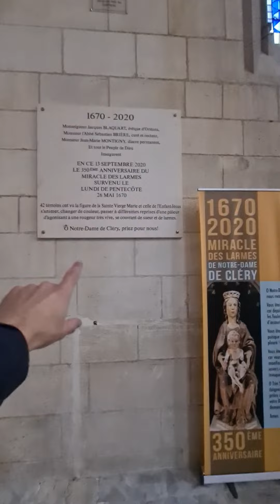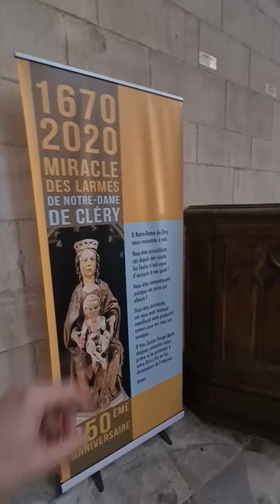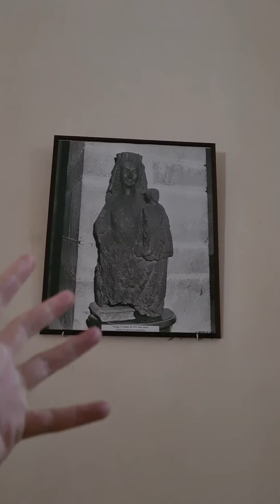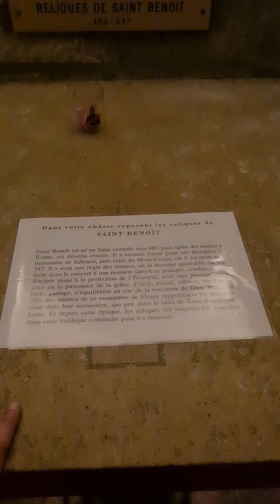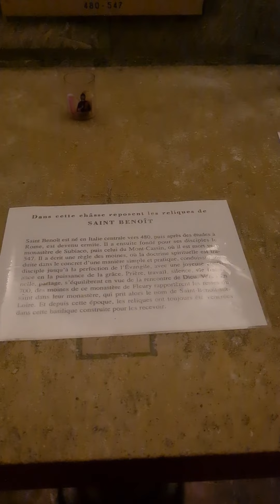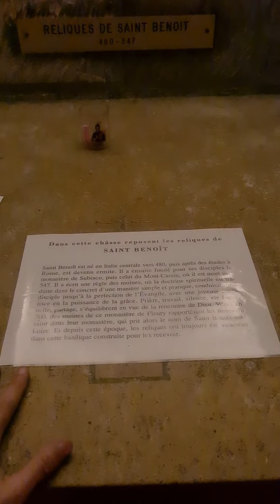Mystérieuses abbayes du Val de Loire.. (Cléry, Fleury, Germigny) 🏞💒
C'est la lecture de son Jeanne d'Arcadie qui m'a amené à descendre sur Orléans en octobre dernier rencontrer Jack Minier. Après une chouette visite de la ville, et les détails du roman (si c'en est bien un) bien en tête, je prends alors la direction de deux abbayes hautement remarquables du Val de Loire.
La première, pour sa Vierge Noire, et pour sa sépulture d'un roi de France (Louis XI).
La seconde, pour… sa sépulture d'un roi de France (Philippe Ier), mais aussi pour ses reliques, parmi les plus importantes de la Chrétienté médiévale : celles de Saint-Benoît.
Saint-Benoît, le fondateur de la mythique abbaye du Mont-Cassin, mais aussi et surtout de la règle qui porte son nom. Celle qui, des siècles et des siècles durant, structura et organisa la vie de centaines de milliers de bénédictins partout en France et en Europe…

Au passage, nous ferons un crochet par l'Oratoire carolingien de Germigny-des-Prés, l'une des plus vieilles chapelles de France. Une merveille de l'art préroman, tel une église byzantine perdue au milieu du Val de Loire. Une merveille architecturale surtout connue pour la rareté qui se cache en son cœur : une mosaïque de l'Arche de l'Alliance, vieille de plus d'un millénaire…

𝑴𝒖𝒔𝒊𝒒𝒖𝒆 (𝒅𝒂𝒏𝒔 𝒍'𝒐𝒓𝒅𝒓𝒆 𝒅'𝒂𝒑𝒑𝒂𝒓𝒊𝒕𝒊𝒐𝒏)🎸🎶 :
- 𝑁𝑜𝑡ℎ𝑖𝑛𝑔 𝑒𝑙𝑠𝑒 𝑚𝑎𝑡𝑡𝑒𝑟𝑠, 𝑑𝑒 𝑀𝑒𝑡𝑎𝑙𝑙𝑖𝑐𝑎
- 𝐵𝑟𝑜𝑡ℎ𝑒𝑟𝑠 𝑖𝑛 𝐴𝑟𝑚𝑠, 𝑑𝑒 𝐷𝑖𝑟𝑒𝑠𝑡𝑟𝑎𝑖𝑡𝑠